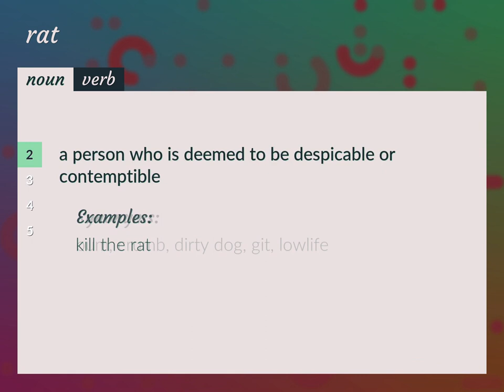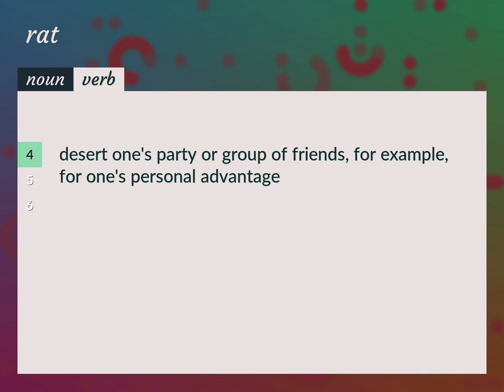Rat | meaning of Rat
What is RAT meaning?